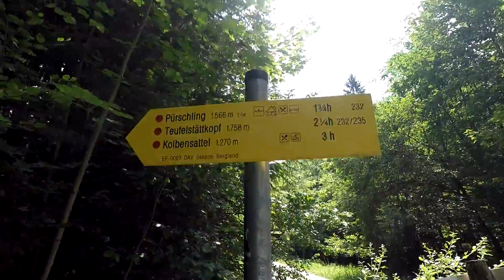Wandeling Linderhof-Pürschlinghütte-Teufelstättkopf-Hennenkopf-Linderhof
Mooie rondwandeling! Bij het slot natuurlijk wel wat bezoekers, zo ook bij de Pürschlinghütte. Verder weinig mensen tegen gekomen. Heerlijk rustig, mooie uitzichten!